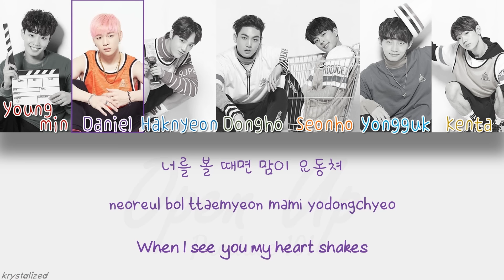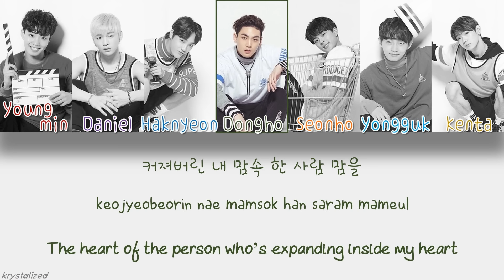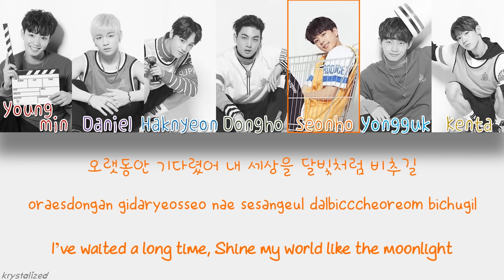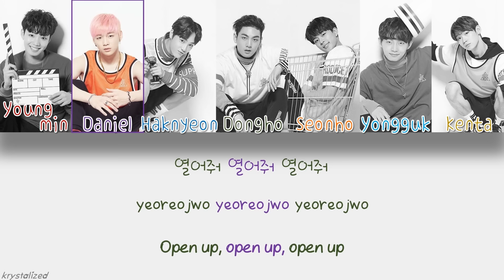[Produce 101] Knock - Open Up (열어줘) [HAN|ROM|ENG Color Coded Lyrics]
PRODUCE 101 Knock "열어줘"
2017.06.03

Lyrics/작사: Yorkie, JQ, 현지원
Composer/작곡: Devine Channel
Arranger/편곡: Devine Channel

Colors :
Red - Im Youngmin (Brandnew Music)
Purple - Kang Daniel (MMO)
Blue - Joo Haknyeon (Cre.Ker)
Green - Kang Dongho (Pledis)
Orange - Yoo Seonho (CUBE)
Light Blue - Kim Yongguk (Chun)
Gold - Takada Kenta (Star Road)

*the translation maybe not fully right. correct me if there a mistranslation/color coding at comment section :)*

Credits :
Rom & Han : ilyricsbuzz
Eng : yubseyo@tumblr

I just edited it to share again. music and pictures all belongs to CJ &M Music.